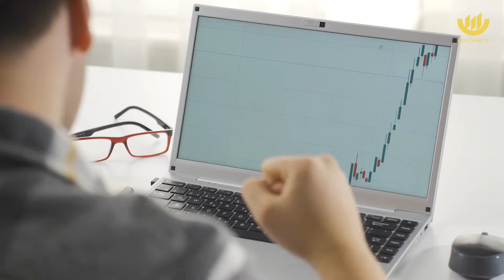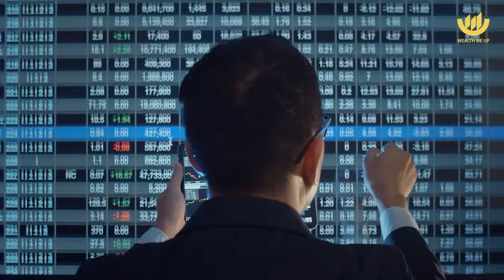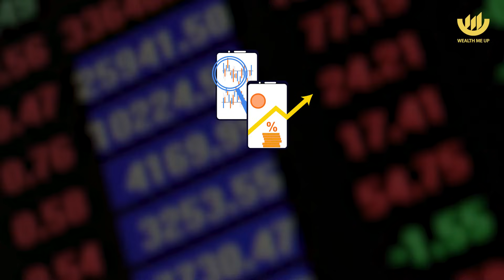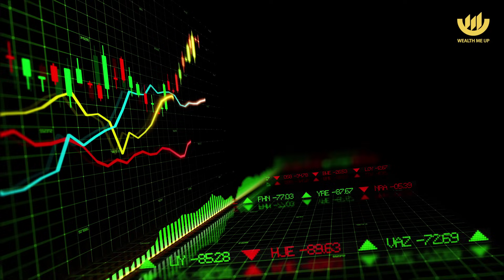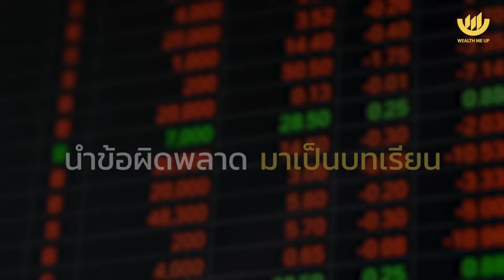มีเท่าไหร่ ถึงเรียกว่า “รวย” | 1 on 1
...เคยถามตัวเองมั้ย มีเท่าไหร่ ถึงเรียกว่ารวย ?
...คนต่างวัย คิดเรื่องอิสรภาพทางการเงิน ‘เหมือน หรือ ต่างกัน’ อย่างไร ?

1 on 1 พาไปพูดคุยกับ คุณกวี ชูกิจเกษม Head of Research and Content บริษัทหลักทรัพย์ พาย จำกัด (มหาชน)